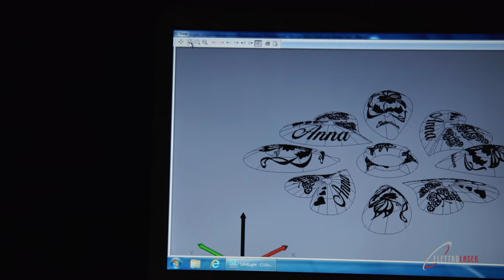Elettrolaser FIBERLUX PRO 3D - Trailer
Simplify your job with Elettrolaser!

Enhance your production with innovative technologies for engraving, marking and cutting.